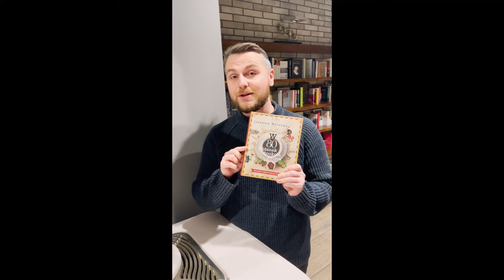Jarosław Molenda - zapowiedź spotkania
Zapowiedź spotkania online z Jarosławem Molendą dookoła książki "W 80 filiżanek dookoła świata".

Zadanie: "Spotkania (w) Między Wierszami 2021" było realizowane w ramach Programu Partnerstwo dla książki.